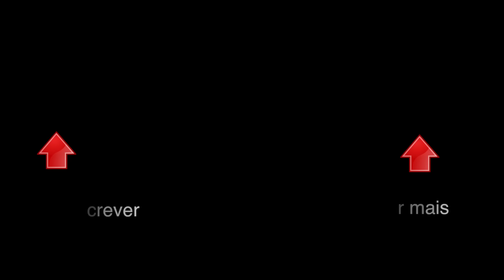Filme completo! Encanto da Sereia Especial "Harry Potter"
Hoje tem Encanto da Sereia Especial. As aventuras da Menina Sereia Mariana em Hogwarts com Edu Martins, Sofia Mendonça, Davi Moreira, Dayanna Prado, Marcia Romao, Nicole Principe, Raffa Esposito
Meu insta @_marianalewis segue là!
bjs!!!